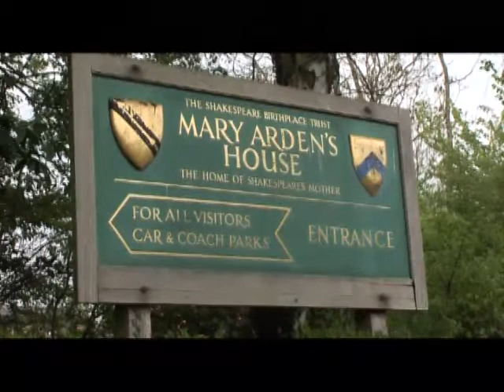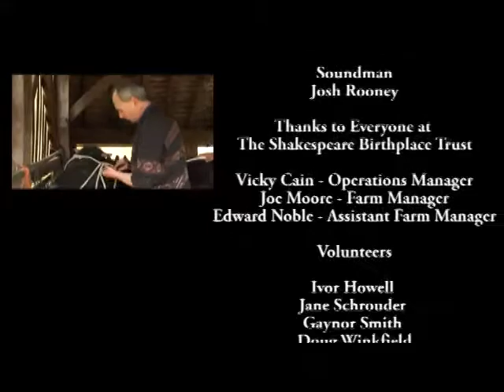Volunteering at Mary Arden's Farm Final Edit.mp4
This film on volunteering at Mary Arden's Farm in Stratford -Upon-Avon was created by one of the Flexible Learners for another student on the programme. The idea was to introduce some of the people on the farm he would likely to meet and also to find out exactly what volunteering was about. This helped this particular student to overcome his anxieties about meeting the staff and he now volunteers there once a week with support from one of the Flexible Learning Inclusion Assistants.